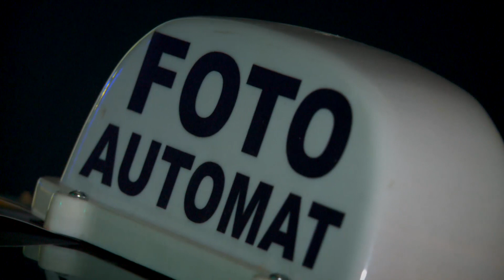Beatpatrol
Beatpatrol- DAS Musikfestival der elektronischen Musikszene im Bereich Electronic, House, Drum and Bass, Dub, Goa und Ska öffnete auch dieses Jahr im VAZ St.Pölten bereits zum 7. Mal seine Pforten. Komprimiert auf einen Tag standen rund 35 DJ’s auf 4 verschiedenen Stages vor den Turntables und sorgten wie immer für ausgelassene Stimmung.